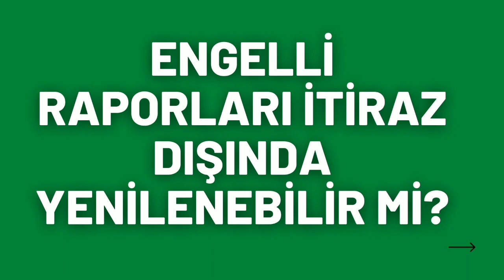ENGELLİ RAPORU İTİRAZ DIŞINDA YENİLENEBİLİR Mİ?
engelli raporu itiraz dışında yenilenebilir mi, engelli raporu na nasıl itiraz edilebilir